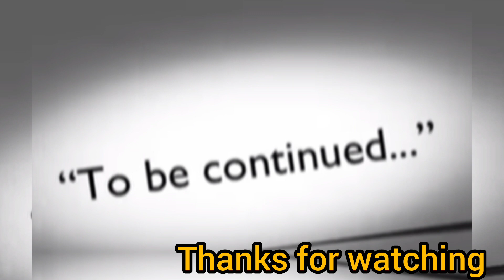सफर शुरू हुआ हमसफर के साथ.....🥰 हम कहा जारे ?